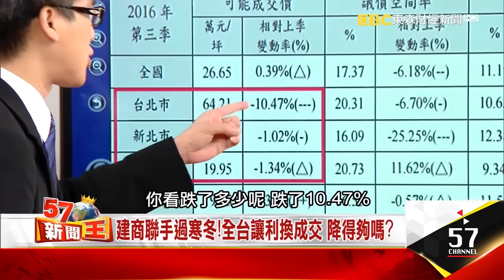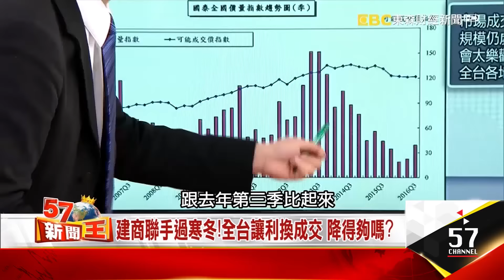22K不要看！北市房貸平均63K 買到虧到屋奴命？-徐嶔煌《５７新聞王》